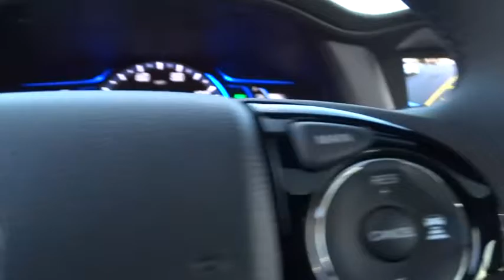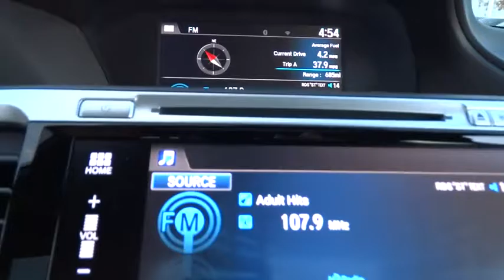2017 Honda Accord Hybrid Wilson, New Bern, Goldsboro, Greenville, Rocky Mount, NC BH21715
2017 Honda Accord Hybrid
2017 Honda Accord Hybrid EX-L Sedan - Stock#: BH21715 - VIN#: JHMCR6F54HC004134

Moonroof, Heated Leather Seats, Keyless Start, Onboard Communications System, Hybrid, Aluminum Wheels, Back-Up Camera, CD Player, iPod/MP3 Input, Satellite Radio, newCarTestDrive.com explains The Accord delivers an excellent ride and nicely balanced handling. Road manners rank as stellar. Unlike some electric power steering systems, Honda's inspires confidence, offering good centering and largely linear weighting.. Lunar Silver Metallic exterior and Ivory interior, EX-L trim. FUEL EFFICIENT 47 MPG Hwy/49 MPG City! Warranty 5 yrs/60k Miles - Drivetrain Warranty; SEE MORE! KEY FEATURES INCLUDE: Leather Seats, Sunroof, Heated Driver Seat, Back-Up Camera, Hybrid, Satellite Radio, iPod/MP3 Input, CD Player, Onboard Communications System, Aluminum Wheels, Keyless Start, Dual Zone A/C, Heated Seats, Heated Leather Seats Rear Spoiler, MP3 Player, Keyless Entry, Remote Trunk Release, Steering Wheel Controls. Honda EX-L with Lunar Silver Metallic exterior and Ivory interior features a 4 Cylinder Engine with 212 HP at 6200 RPM*. EXPERTS RAVE: Great Gas Mileage: 49 MPG City. VISIT US TODAY: One of the top Honda dealerships in Eastern, NC The price does not include tax, tag, dealer administration fee of 649.00 and dealer installed accessories. Horsepower calculations based on trim engine configuration. Fuel economy calculations based on original manufacturer data for trim engine configuration. Please confirm the accuracy of the included equipment by calling us prior to purchase.